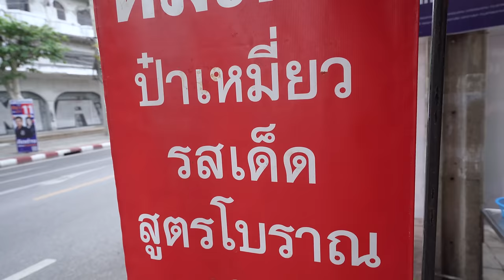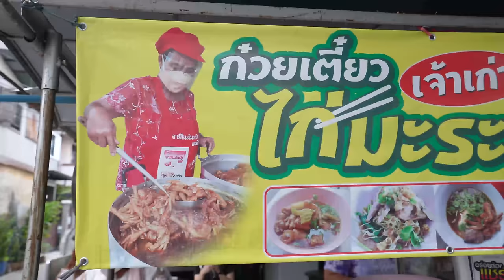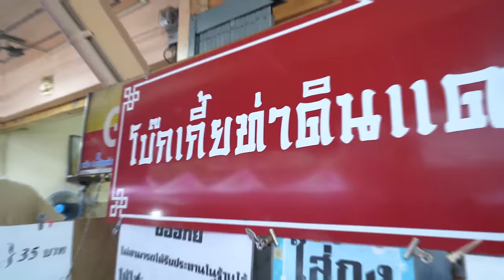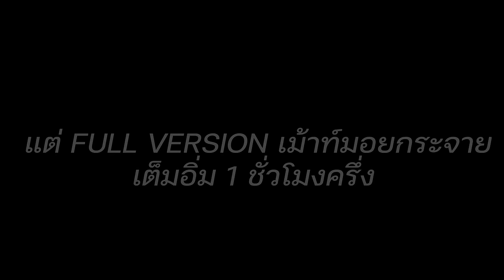VLOG 35 l ตั่วเจ๊ & โซ้ยตี๋ กินจน..ร้องขอชีวิต • 7 ร้านเด็ด One Day Eat ท่าดินแดง l Kia Zaab 2022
Vlog นี้ ได้แขกรับเชิญสุดพิเศษอย่าง พี่คิ้ม เจนนิเฟอร์คิ้ม มาตะลุยกินย่าน ท่าดินแดง ย่านของกินอร่อยในละแวกฝั่งธน ขอบอกว่าสนุกมากกกกก โคตรสนุก นี่คือพยายามตัดให้สั้นที่สุด เทปแบบเน้นกิน Vlog นี้ยังยาว 50 นาทีเลยแก ขอบอกว่าเพลิน กินกันแบบ ไม่มีใครยอมใครกันเลย บอกเลยสุดๆ รอดูเวอร์ชั่น Director's Cut เร็วๆนี้ จัดเม้าท์มอยไปเต็มๆ 1.30 ชั่วโมง โอ้ววว บร๊ะเจ้า Vlog อะไร ยาวเยี่ยงนี้

ตามไปดูความสนุกสนาน เม้าท์มอย และอิ่มจุกๆกันได้ รับรองเพลินมากกกกกก

✅ ร้านต้มเนื้อป๋าเหมี่ยว

✅ ก๋วยเตี๋ยวไก่มะระ ป้าดำ

✅ แอน ท่าดินแดง

✅ ห่านพะโล้ ฉั่วคิมฮวด
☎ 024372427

✅ โอวกี่​หมูสะเต๊ะ​ ท่าดินแดง

✅ ตี๋หมูสะเต๊ะ​ ท่าดินแดง

✅ โบ๊กเกี้ย ท่าดินแดง